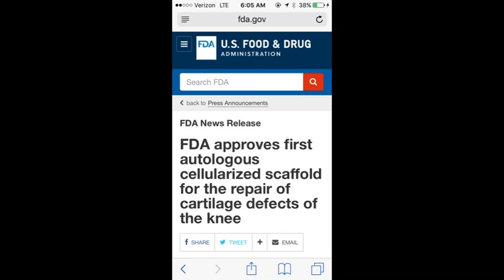My Song 2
Oklahoma City